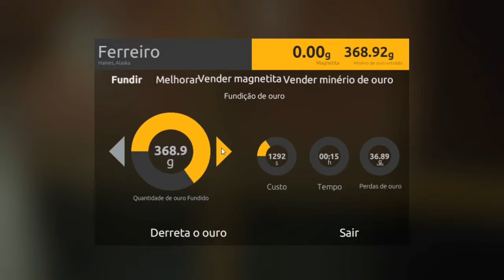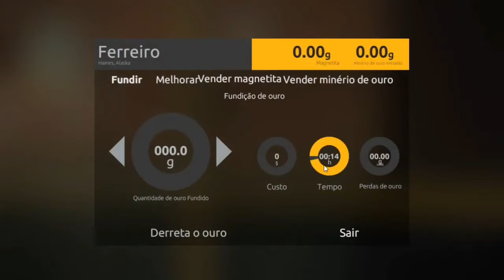LIMPANDO O OURO!!!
🔴 Minhas metas
100🔓
200🔓
500🔐
1000🔐

Whatsapp do VITOR GAMER: 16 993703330

❗LINK DE MODS QUE UTILIZO

🔴ASSISTAM TAMBÉM